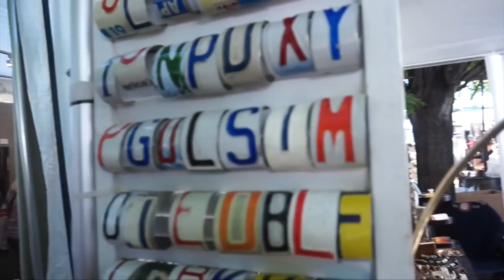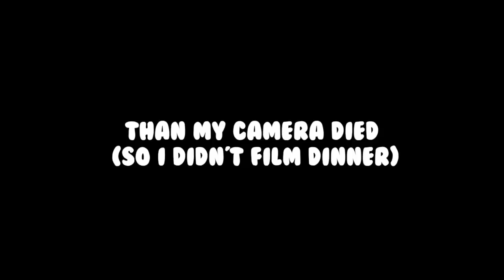Ballet West SI Vlog #8: Utah Arts Festival, Ballet Photoshoot, and Nerf War | Life As Gabi♡♡♡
Hi guys,
Come with me and my friends on our day off of dance! We go to the Utah Arts Festival, have a ballet photoshoot, and there's a nerf war. I hope you guys enjoy this vlog💖💖💖

QOTD: What is your favorite thing to do with your friends when you're out?

About me:
Name: Gabriella Alleyne
Age: 16
Grade: 11th Grade
I'm a Gaynor Girl 2017/18
Brown Girls Do Ballet Ambassador
Kinetic Essentials Brand Ambassador